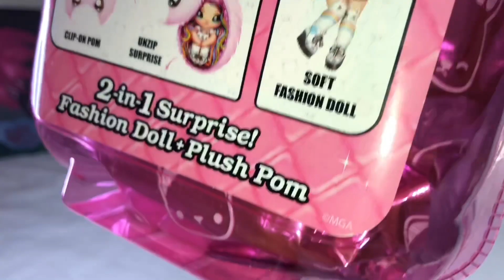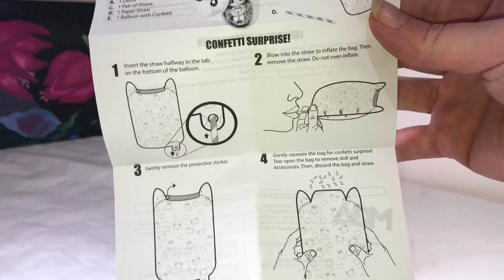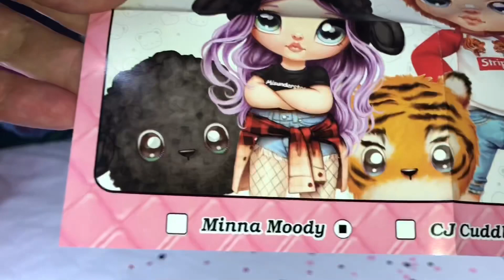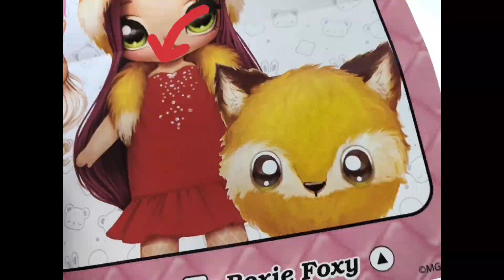Na! Na! Na! Surprise unboxing español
Na! Na! Na! Surprise unboxing español os dejo otro vídeo decirme que os parece esta muñequitas . A mi personalmente me an encantado.
Os dejo otros videos por aquí para que le echéis un vistazo 😊